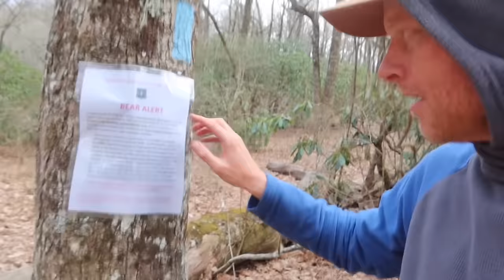What Made You Want to Hike the AT? - Appalachian Trail 2024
I am walking the Appalachian Trail from Georgia to Maine in America. This video is the third episode shot as we were entering North Carolina.